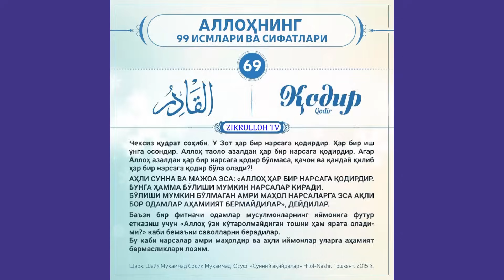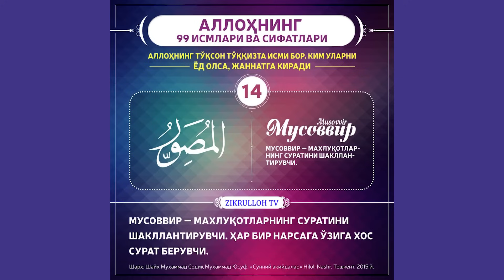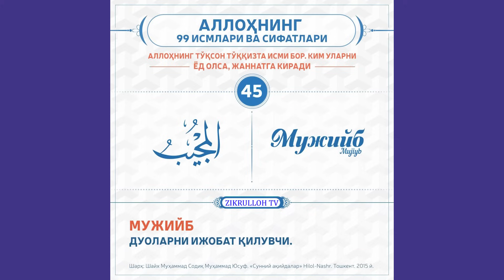ALLOHNING 99 ISMI, MANOSI, SHARHLARI BATFSIL 1-QISM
Assalomu alaykum va rohmatullohi va barokatuh. Ushbu videoda Allohning 99 ta Ism Sifatlarini muxtasar shakilda siz azizlarga yetqazishni niyat qildik.